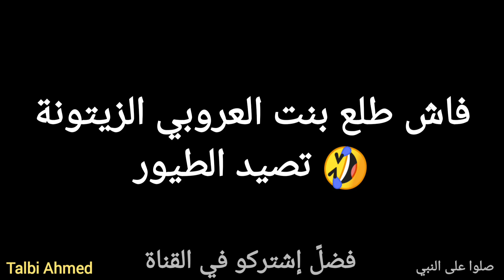فاش طلع بنت العروبية الزيتونة تصيد طيور 😂 كلشي على جابت الربحة 🤭